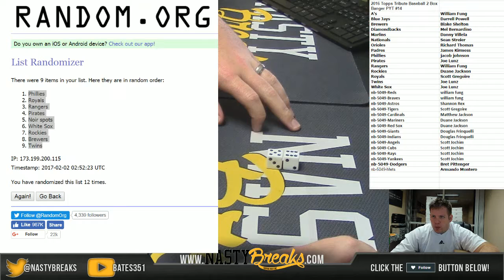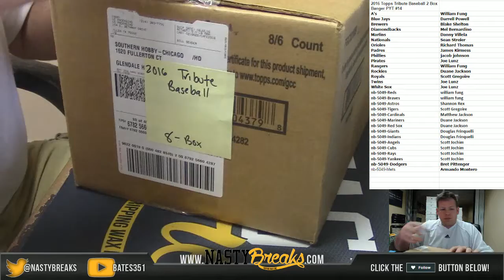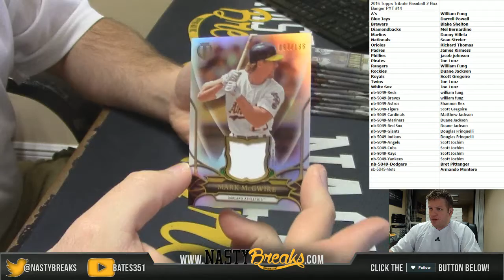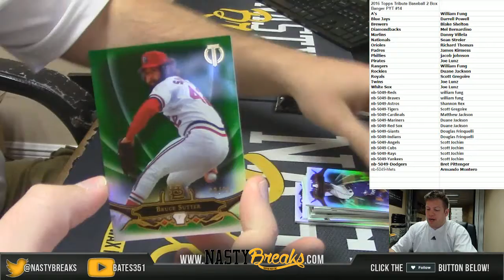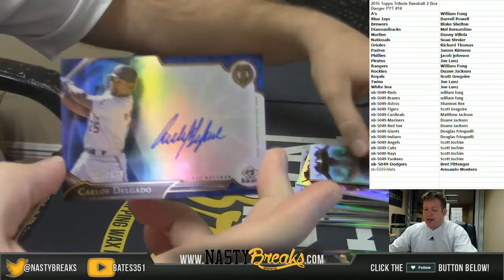2 1 17 2016 Topps Tribute Baseball 2 Box Banger PYT #14